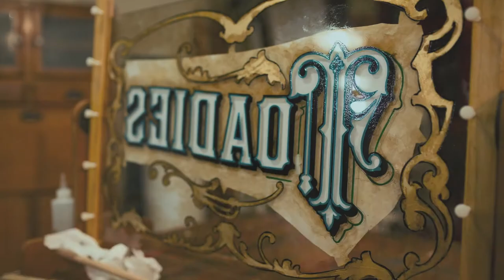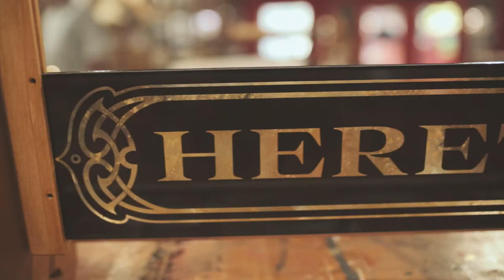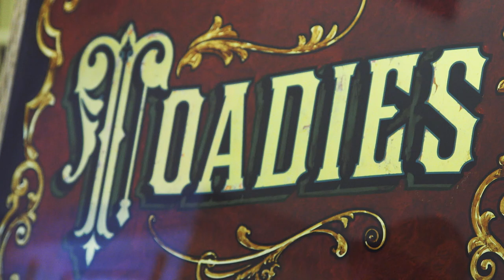Heart of Glass-Artist Seen, Artist Heard (Toadies-Heretics Artwork)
Artist sign painter Sean Starr, of Starr Studios in Denton, Texas, details the reverse glass gilding process he used for creating the artwork on the cover of the Toadies’ latest album, Heretics. Sean creates a handmade piece that captures the essence of the album: a grassroots, eclectic mix of sounds. He uses several techniques with a “Timeless Texas” vibe to match the acoustical, back-to-basics sound from the Toadies. We follow Sean as he delivers an antique album cover that’s a return to album covers of yesterday.